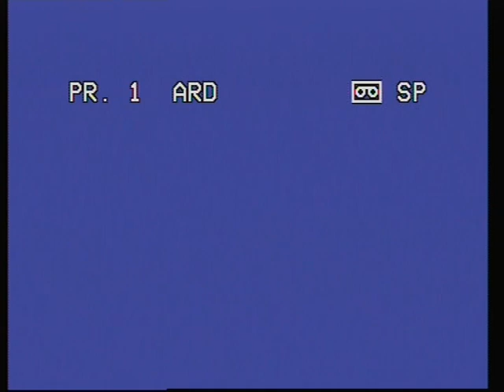Telekolleg II Deutsch Folge 29 Aufklärung Klassik Romantik 1987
Telekolleg II
Deutsch Folge 29
Aufklärung , französisches Theater
Klassik
Romantik
SWF Baden-Baden, 1987
in Zusammenarbeit mit dem WDR
mit Marita Marschall
und
Bernd Stephan